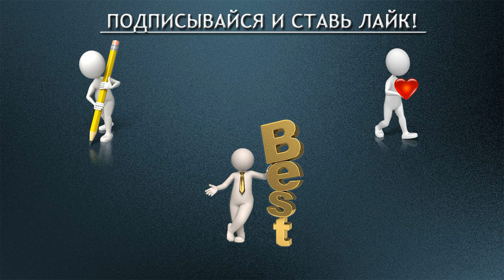Жизненный урок ДОВЕРИЯ.